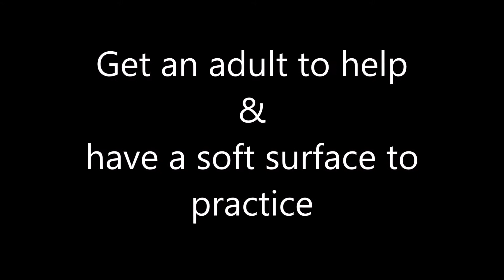Active Movement (4-8 years): Week 5